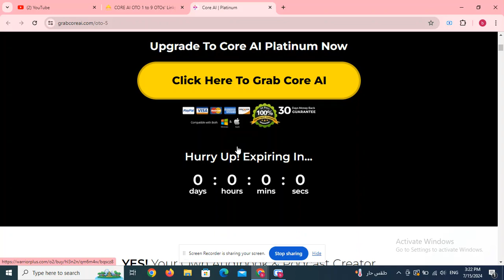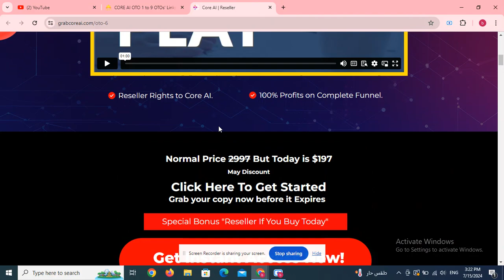Quillaio OTO 1 to 4 OTOs’ Links BELOW + Huge Bonuses + Discount